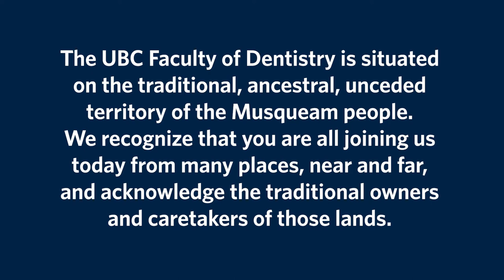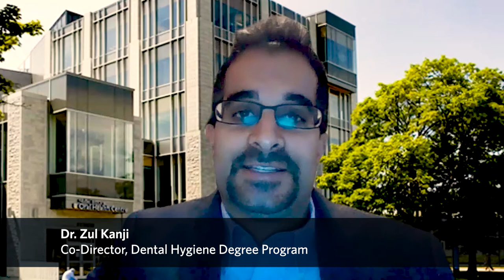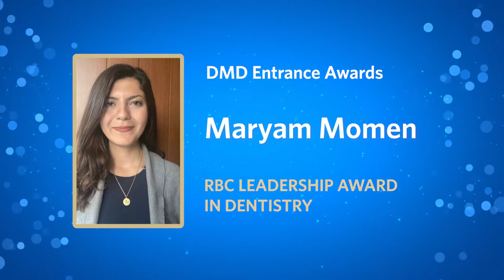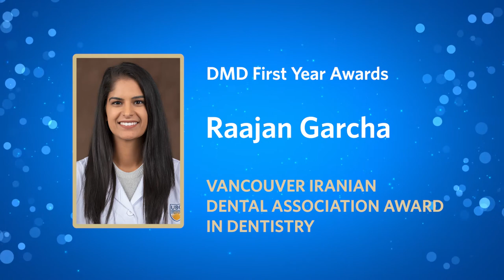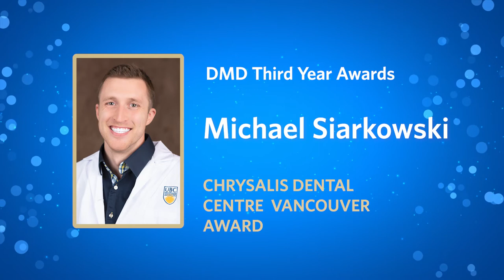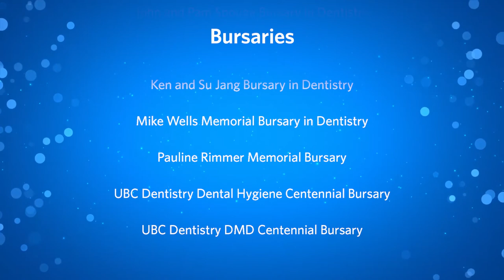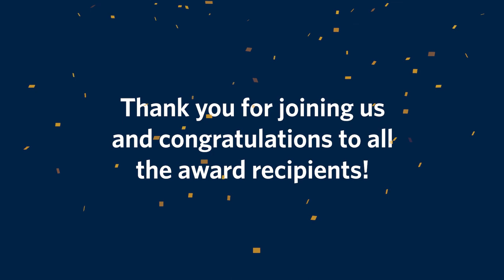Dean's Night Awards Presentations 2020